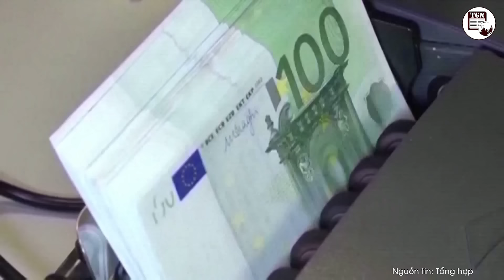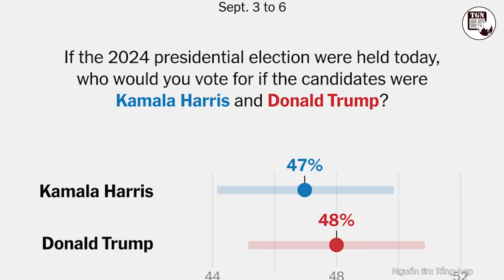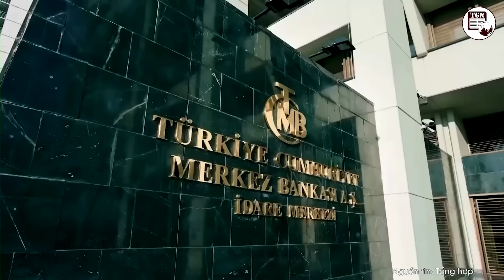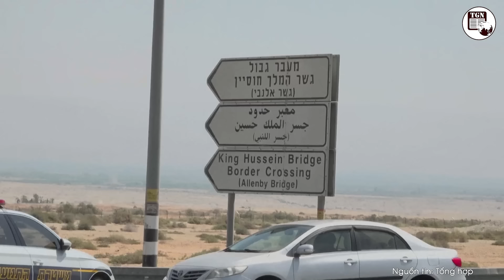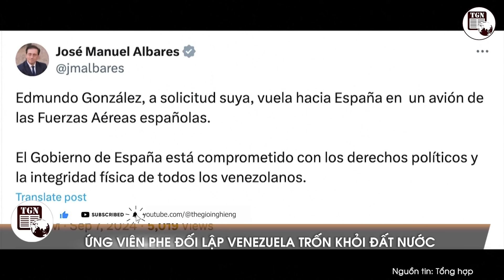Toàn cảnh Quốc tế | Tướng Thụy Điển chết hàng loạt tại Ukraine vì trúng tên lửa Nga, Mỹ ‘run rẩy’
THẾ GIỚI NGHIÊNG | Chương trình Toàn cảnh Quốc tế ngày 9/9 của kênh YouTube THẾ GIỚI NGHIÊNG cập nhật tất cả các nội dung nóng nhất trên thế giới diễn ra trong ngày với các thông tin chính:
Hàng loạt chuyên gia Thụy Điển tự nạn trong vụ tập kích ở Poltava?
Mỹ “run rẩy” vì tên lửa hạt nhân mới của Nga
Tân binh Ukraine bị ông Zelensky lừa đến Kursk chết thảm
Chiến dịch Kursk của Ukraine đình trệ
Nga cắm cờ chiến thắng, lính Ukraine hoảng loạn tháo chạy
Cường kích Su-25 Nga tiêu diệt binh lính và khí tài của Ukraine ở khu vực Kursk
Lính Pháp thương vong nặng nề ở Kursk
Mặt trận miền Đông Ukraine rực cháy, Nga tiến nhanh về Pokrovsk
UAV Nga phá hủy lựu pháo Mỹ ở đông bắc Ukraine
Kịch bản tệ nhất Ukraine có thể đối mặt sau khi tấn công Kursk
Lính Ukraine tiết lộ về tổn thất đáng sợ của Ukraine
Loạt vụ nổ lớn vang lên ở Kiev
Ukraine tố cáo UAV Nga bay vào không phận Romania
Pháp dùng tiền của Nga mua vũ khí cho Ukraine
Tổng thống Ukraine bổ nhiệm cựu Bộ trưởng Công nghiệp làm cố vấn chiến lược
Quân đội Ukraine sử dụng máy bay không người lái 'rồng phun lửa' trên chiến trường
Thủ tướng Hungary đề nghị Nga và Ukraine cần đồng ý ngừng bắn
Ông Medvedev dự báo về các lệnh trừng phạt sau bầu cử Mỹ
Ấn Độ nỗ lực làm trung gian hòa giải cuộc xung đột Nga - Ukraine
Ông Trump cảnh báo áp thuế 100% với các nước dừng dùng đồng USD
Ông Trump muốn sửa Hiến pháp Mỹ để bãi nhiệm phó tổng thống
Bà Harris tuyên bố sẵn sàng tranh luận với ông Trump vào ngày 10/9
Đằng sau việc Thổ Nhĩ Kỳ theo đuổi gia nhập BRICS
Thổ Nhĩ Kỳ kêu gọi thành lập liên minh Hồi giáo chống lại Israel
3 người Israel thiệt mạng trong vụ tấn công bằng súng gần biên giới Jordan
Israel và Hezbollah tiếp tục giao tranh ở khu vực biên giới
Israel tấn công trung tâm nghiên cứu quân sự ở Syria
Thỏa thuận ngừng bắn vẫn xa vời khi giao tranh ở Gaza sang tháng thứ 12
Thủ tướng Israel khẳng định cam kết đạt được mục tiêu ở Dải Gaza
Ứng viên phe đối lập Venezuela trốn khỏi đất nước